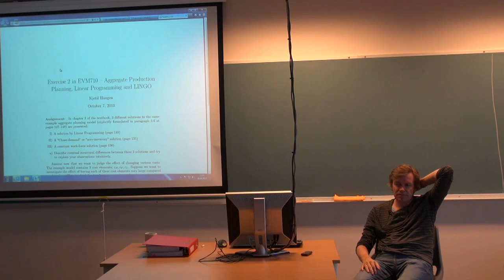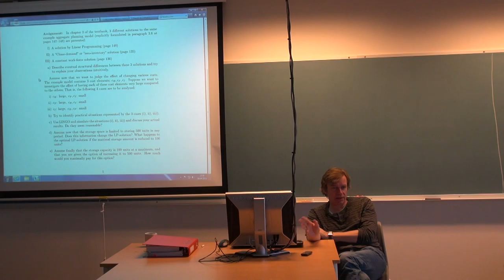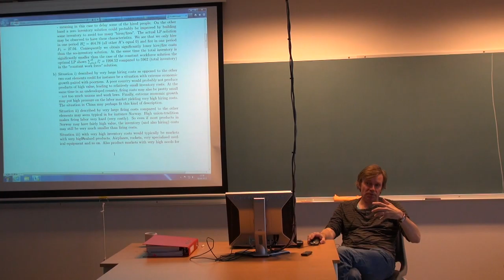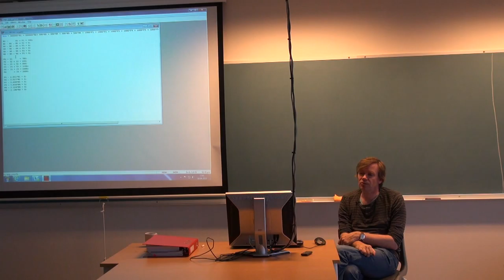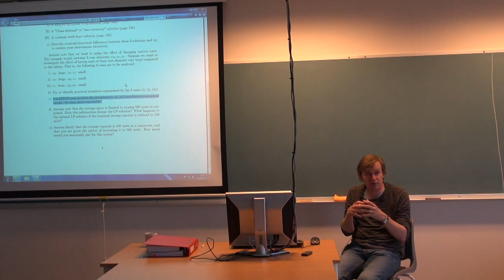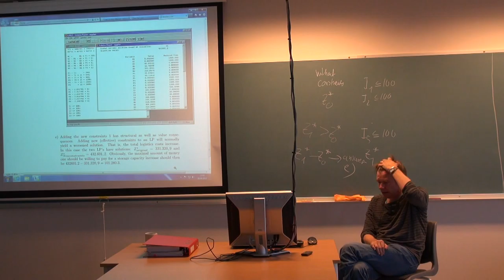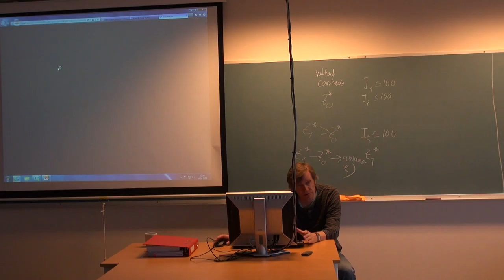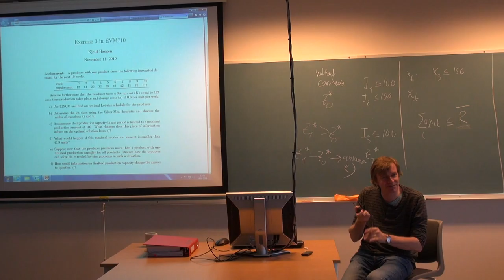119 Forelesning EVM710, (16. sept. 2013)